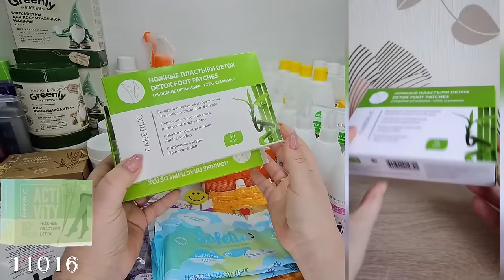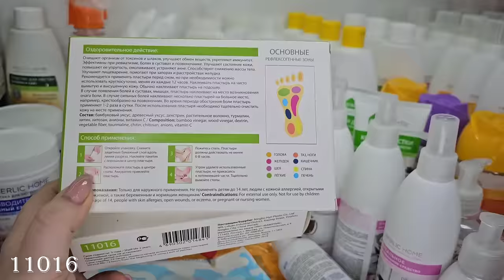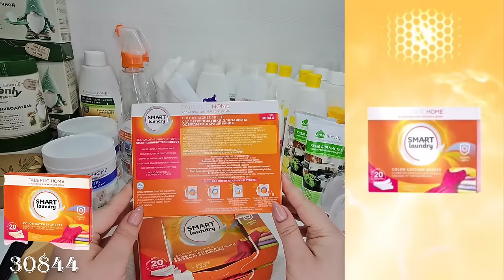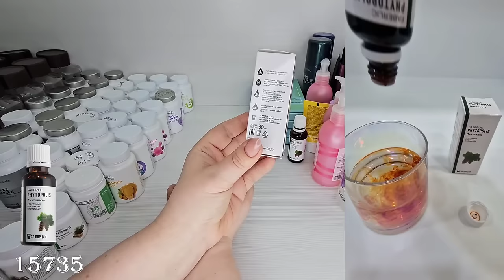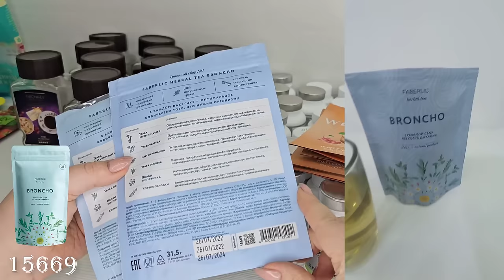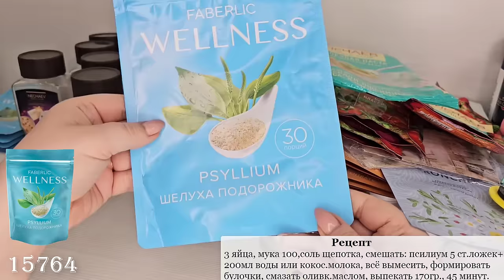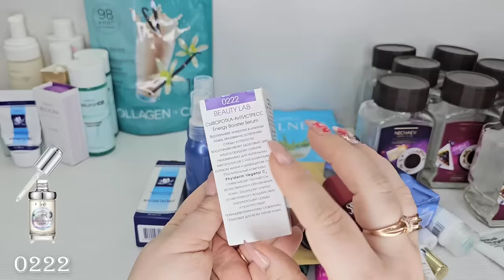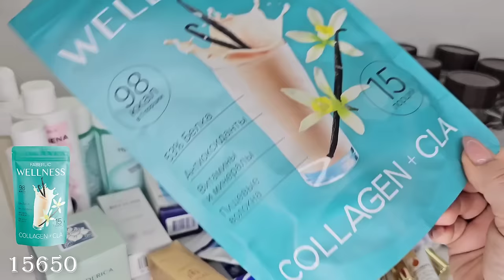Мои пустышки: ножные пластыри Detox, протеиновый коктейль с коллагеном и CLA, бады, салфетки, крема.